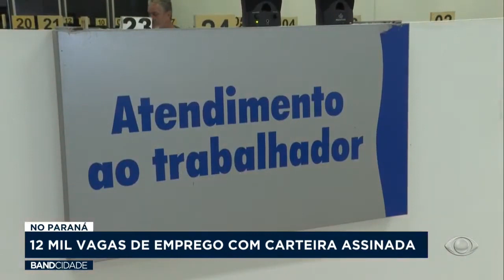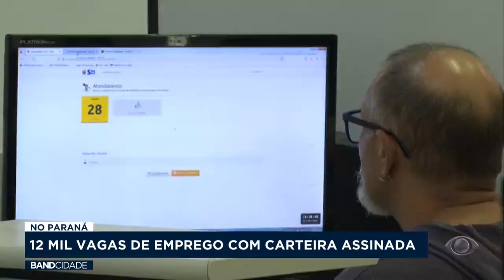12 Mil vagas de emprego são ofertadas pela agência do trabalhador